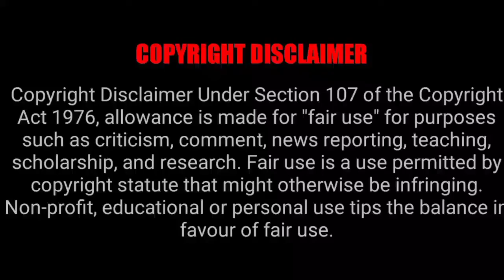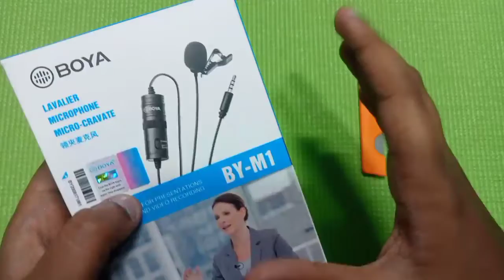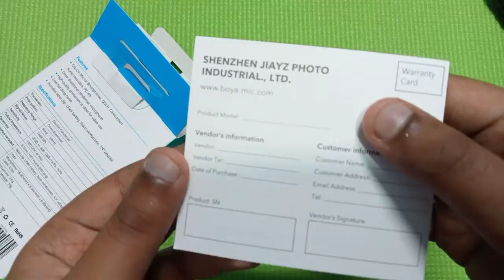Boya M1 Collar Mic Unboxing | Our New Mic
Using Gadgets 👇

Oppo A15 mobile

Selfie stick